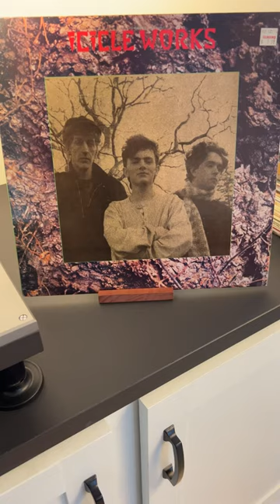Icicle Works - Whisper To A Scream (Birds Fly) (Arista, 1984)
Special thanks to Scott Shawver for his vocal talents

Zartan69
Intagram@zartan69